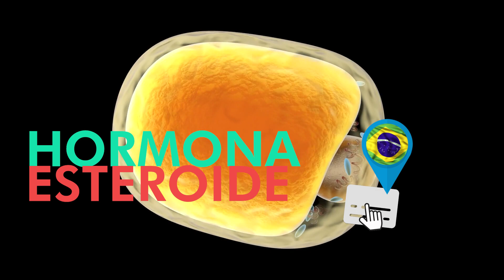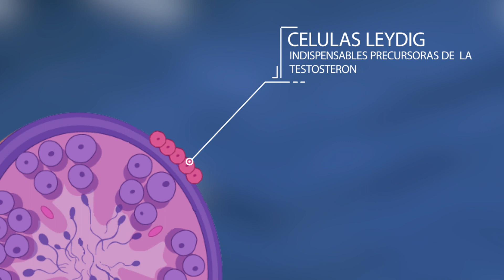☀️ VITAMINA D ☀️¿Sabes Qué Vitamina Tiene el SOL?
Se encuentra de forma natural en el pescado y los huevos, aunque la mejor forma de obtenerla es a través de la exposición regular al sol.

Regula más de 1.000 funciones corporales, incluyendo la fertilidad, el crecimiento, la secreción de hormonas, y la función sexual. También ha demostrado ser saludable para el corazón y buena para los huesos.

La vitamina D aumenta los niveles de testosterona los mantiene el sistema endocrino en condiciones óptimas.

Podemos concluir que la vitamina D es realmente un refuerzo importante para la testosterona, y la ciencia parece apoyar esta hipótesis tras diversos estudios.